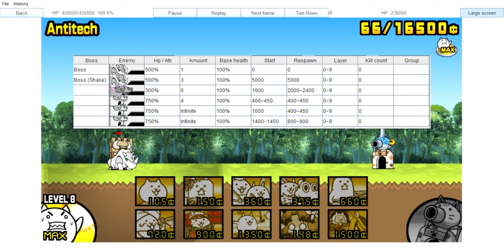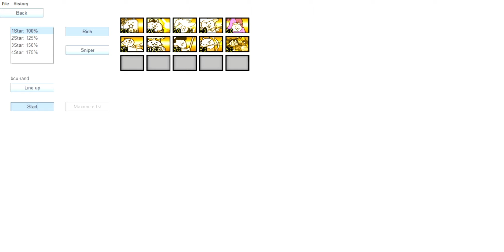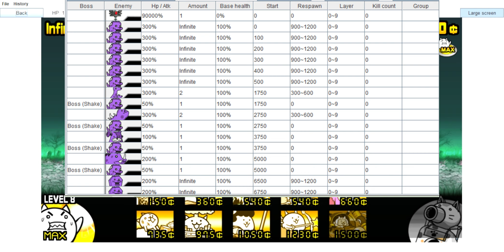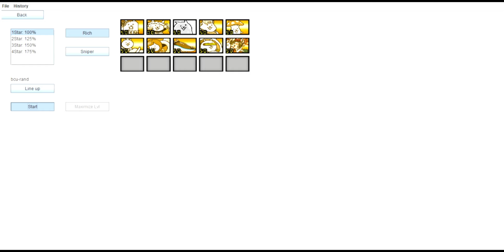Ultimate Legend Saga 4: Besiege Of Lies | BCU Showcase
A really easy subchapter up until the final stage.
The angelic bun bun is a tough enemy, paired with equally tough peons.
The battle only truly begins once the other bun bun arrives.
Usually the Bun Bun will die faster than the angelic bun bun.
Once the Teacher Bun Bun dies, you have won, but the stage is very inconsistent with angelic bunbuns wave chance.

The Battle Cats is a free-to-play tower defense video game developed and published by PONOS Corporation for iOS and Android, originally released in Japan under the name Nyanko Great War (にゃんこ大戦争, Nyanko Dai Sensō).